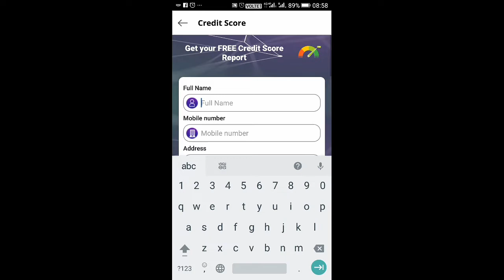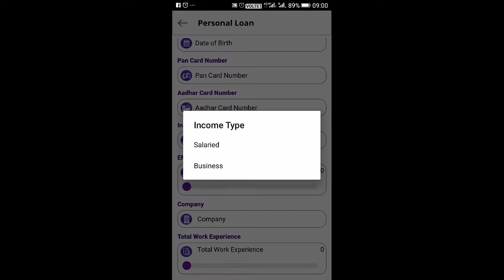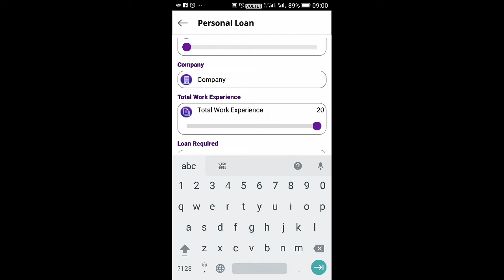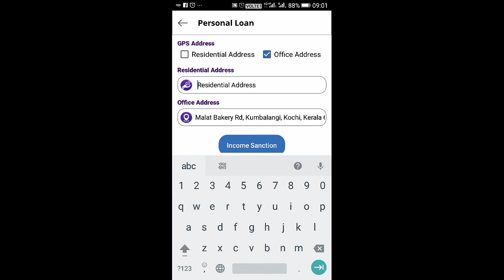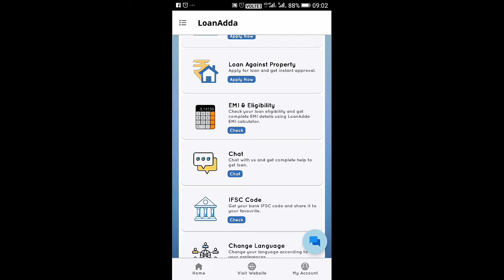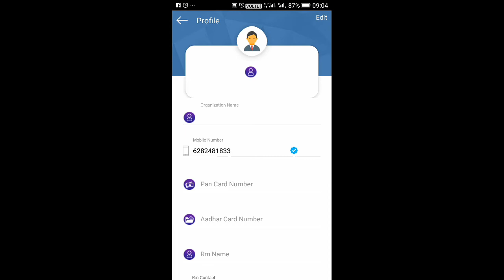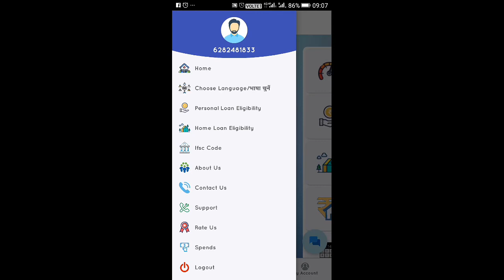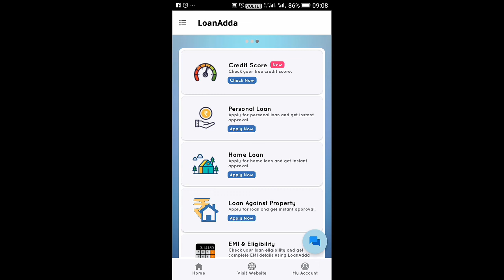New Instant Loan Apps/ Loan Apply. || instant personal loan/ instant home loan property loan//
LoanAdda Apps Loan Apply. || instant personal loan/ instant home loan property loan//new loan